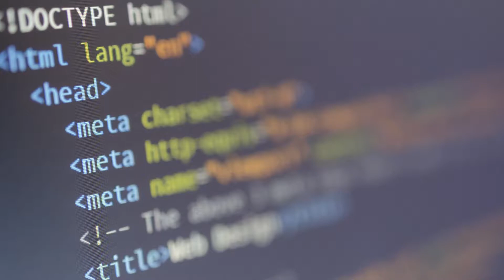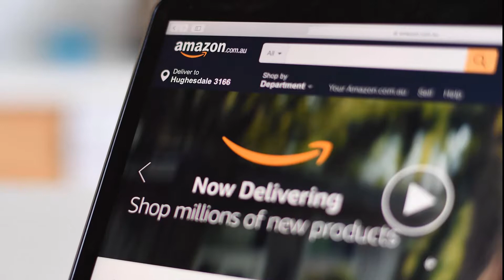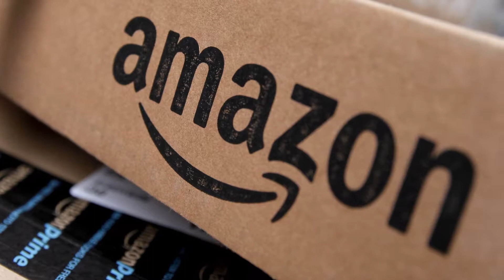Mẩu Tuyển Dụng Đầu Tiên Của Jeff Bezos, Amazon 25 Năm Về Trước, Và Bây Giờ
Mẩu tin tuyển dụng đầu tiên của Jeff Bezos 25 năm về trước cho thấy khởi nguồn khiêm tốn của Amazon. Trải qua nhiều năm xây dựng và phát triển, Amazon hiện sở hữu quy mô nhân viên lớn mạnh. Họ vẫn tạo ra hàng triệu việc làm dù áp dụng công nghệ và tự động hóa. Ngoài ra, Amazon còn đang từng bước trở thành nền tảng quảng cáo trực tuyến lớn thứ 3 ở Mỹ, sau Google và Facebook.